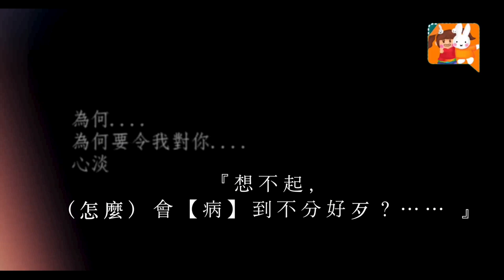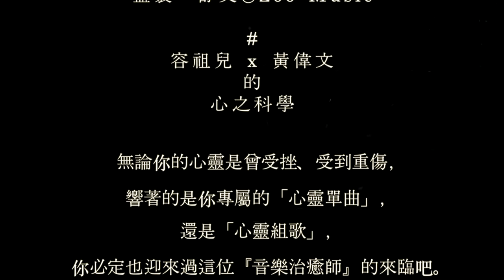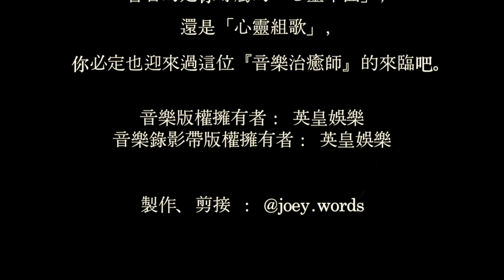《心之【祖】」曲》▽｀容祖兒 x 黃偉文 的 《 心之科學 》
《心病·服》
ˇ
為了慶祝這個
含辛茹苦的 1 x M，
送給大家 容祖兒 x 黃偉文 的 《 心之科學 》
很喜歡這對知心好友，
緣份造就這個專屬 @yungchoyee 的《心之「祖」曲》，
《知心 · 歌單》
巧合地《心之科學》《心病》《心淡》
也出自 Wyman 手筆，
全部都是「我的最愛」裏的珍藏💫🧡。
一首『寶藏大典裡的經典』— 2003年：心淡

作詞：黃偉文
作曲：徐繼宗
編曲：唐奕聰
一首『sidetrack裏的甜點』— 2004年：心病

作詞：黃偉文
作曲：ＢＣ＠宇宙大爆炸/Ｎｉｇｅｌ＠宇宙大爆炸/曾家椲
編曲：唐奕聰
一首『久違了陣陣風味的maintrack』— 2018年：心之科學

作詞：黃偉文
作曲：Howie@Dear Jane / 林家謙
『分一次手你大傷元氣 【病】兩世紀.…』
『傷風也值得，猶如床上假期，
悠然停下細味，失戀的過度期……』
『想不起，（怎麼）會【病】到不分好歹？……』
原因：『憑心痛記念你，過去沒法抽離…』
『我每日/捱著/，不睬不理
但卻捱不死，又去\癡纏\你。』
『若我不懂 /憎/ 你，「如何離別你」
　亦怕不會/飛/ 』
離離合合，百世紀，段段看破，無常理，
不必嘔心瀝血…叫他愛你。有人是獨個，離場才完美。
假使「命運」任我 /揀/ ，狂瀾能 /力挽/，
「存亡聚散」，靠我 /努力/ 渡難關。
無法阻他/變心/， 仍有 /胸襟/ 永不 洩氣。
『再【病】來【病】去，永遠學不識《心淡》』
有藥能「自救」，何必等它『擴散』……
無論你的心靈或曾受挫、受到重傷，
響著的是一首專屬自己的「心靈單曲」，
還是「心靈組歌」，
你必定也曾迎來這位『音樂治癒師』的來臨吧♥